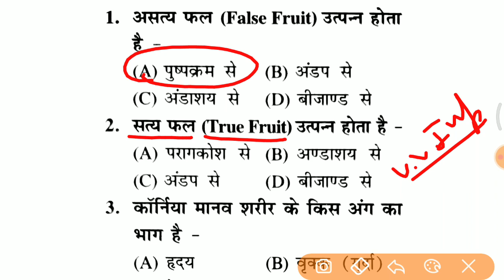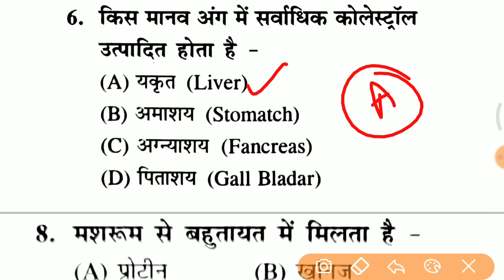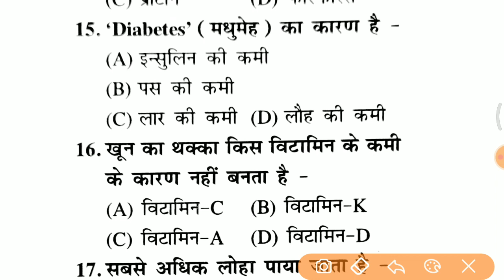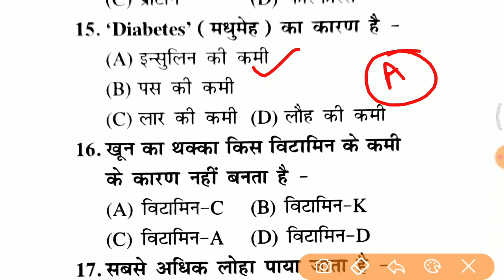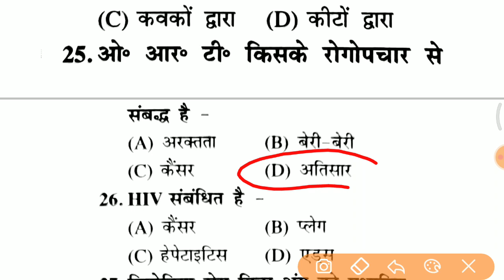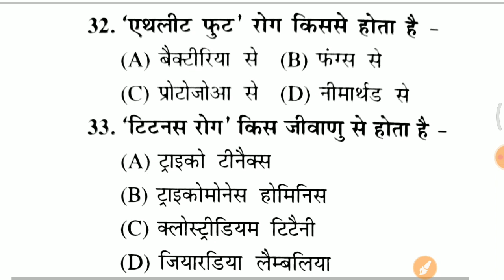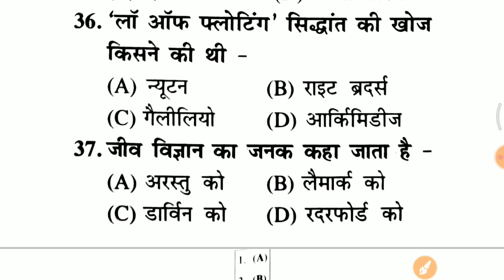vv.imp Top 35 science बिल्कुल Exam वाले प्रश्न ||science questions for rrc group d 2022#rrcgroupd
TOP 2000 विज्ञान (Physics,Chemistry,Biology) के अति महत्वपूर्ण प्रश्न PDF Download

9:00 PM GK Night Quiz for Railway Group D Playlist

mix-onlytopstudy

Railway Group D Science Questions
 Railway Previous Year Science Questions
only Top Study YT Channel
only Top Study science Top questions
TOP science paresan
railway group d science expected paper
RRC group d exam 2022 expected questions
railway group D sambhavit prashn
rrc group d CBT 1 most important GK & science
Science for RRC group d
Science for rrc cbt 1 2022
Best science teacher on youtube
 RRC group D science
RRC group D previous year
Science by only Top Study
 Science for gruop d exam
RRC group d CBT 1 exam
lab assistant science
 Science for groups D exam
 Best science for group d
Science kaise teyar kre
Scence and fun
bilkul Exam vale questions playlist only Top Study
rrc group d science important questions
important science GK for railway group d exam 2022
kya railway group d exam date change hogyi?
railway group d exam postponed
railway group d exam date 17 August ko nhi hoga exam
railway group d newspaper cutting 17 August ko nhi hogi prekisa
Railway group d Admit card official update?
Railway group d exam safe Score?
railway group d exam competition?
railway group d exam 2022 cut-off?
Railway group d exam exam date 17 August confirm?
Best channel for railway group d exam 2022 preparation?
best YouTube channel for GK railway group d 2022
 Group D Notification
 Group D Update By Saurabh sir
rrc level 1 update
 rrc group d notification only Top Study